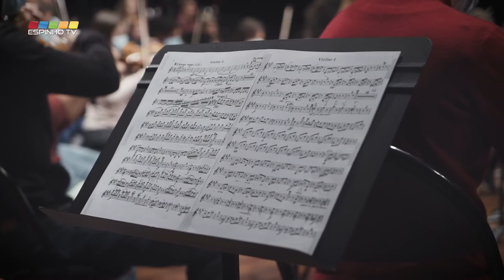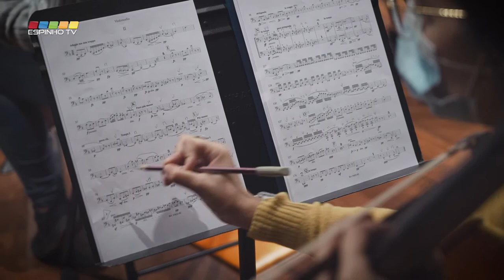Antevisão do Concerto da Orquestra Clássica de Espinho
A obra de Augusto Marques Pinto que será apresentada esta noite trouxe muitos desafios ao violinista Pedro Meireles e à Orquestra Clássica de Espinho, sob direcção musical de Pedro Neves. O resultado deste trabalho é conhecido esta noite, às 20h45, no Auditório da Academia de Música de Espinho. em mais uma iniciativa de Anta Capital do Violino.

Num contexto particularmente difícil para o setor cultural, este concerto realiza-se com lotação reduzida e mediante o cumprimento de todas as normas de proteção e segurança definidas pelas autoridades de saúde.